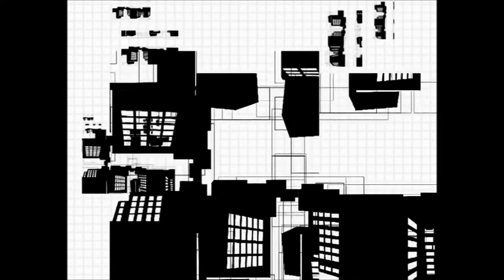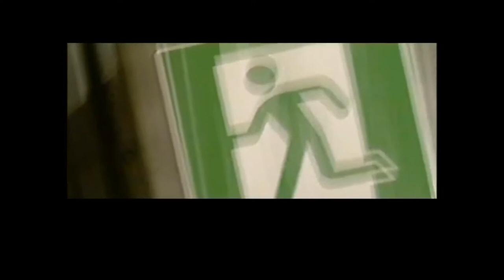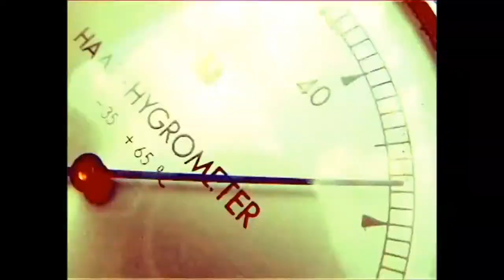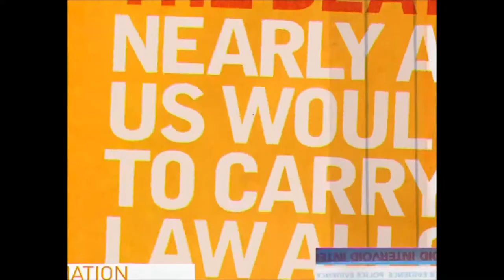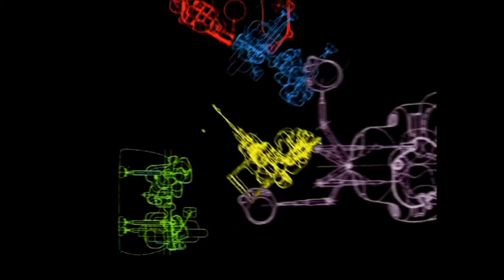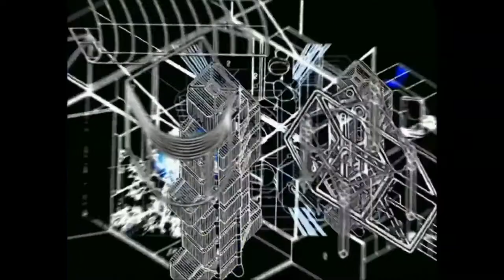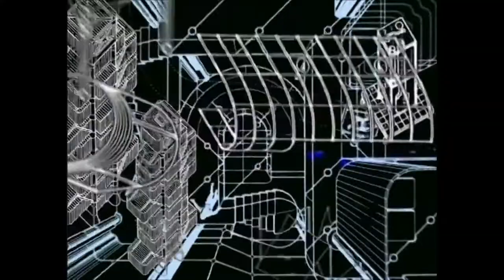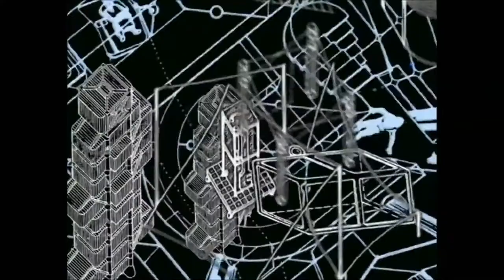SMode Music Presents-DJ Oliver Banks-Smell Da Funk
This is a Funky House Music Mix by Myself.
This was a 30 min mix that I did for a UK Funky House radio show last year.
A selection of current funky house tunes for you to enjoy.

You should of course check out The Green House Effect on Beat 103.2 every Friday night funky house like you like it. Funky.

Remember music is for sharing.